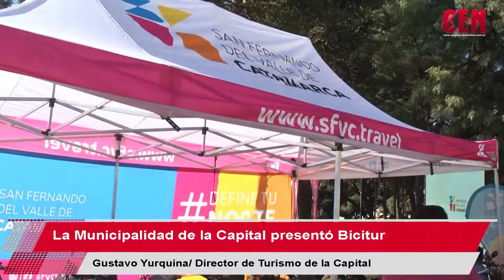La Municipalidad de la Capital presentó Bicitur